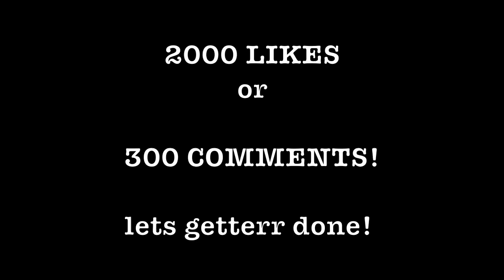Spring Break playlist 🐠🐬 | REACTION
LETS GET THAT 2000 LIKES or 300 COMMENTS!

EGG YOLK CHALLENGE !!!